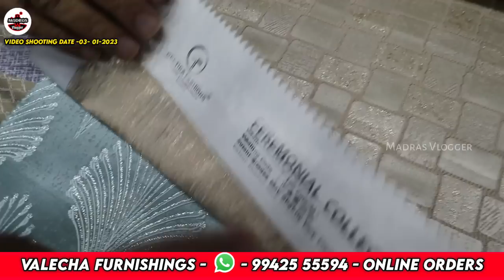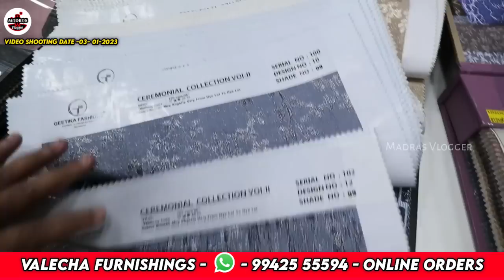Rs.90முதல் Latest Exclusive Bedsheet, Pillow Cover, Door Mate, Door Screen, Window Screen, Online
Hi Friends in this video exploring the Rs.90முதல் Latest Exclusive Bedsheet, Pillow Cover, Door Mate, Door Screen, Window Screen, Online

Valecha Furnishings
2, Elephant Gate Street, Shri Balaji Towers,
Sowcarpet, Chennai - 600 079, Tamil Nadu